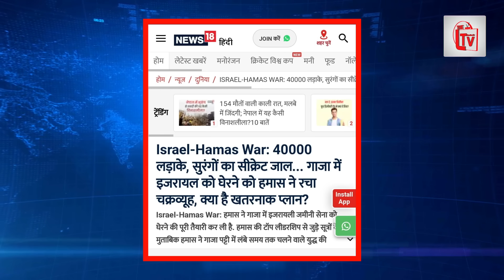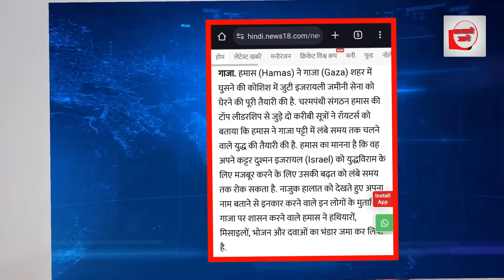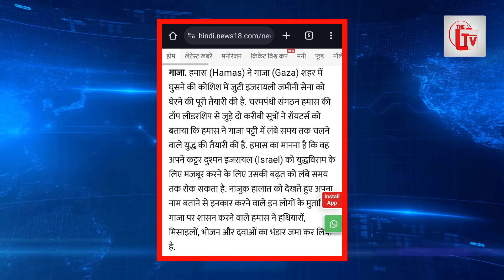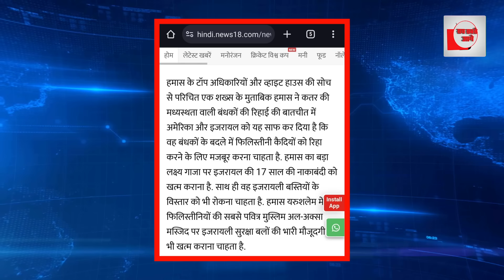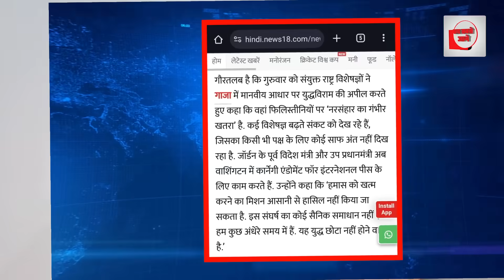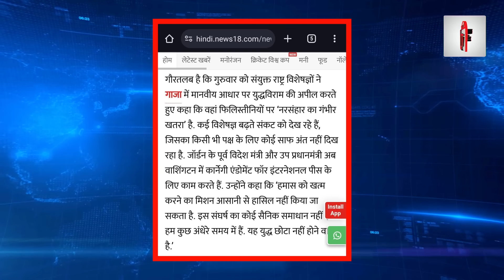हमास के सीक्रेट जाल में फंसा इजराइल! नेतन्याहू के उड़े होश!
हमास के 40000 लड़ाके, सुरंगों का सीक्रेट जाल... गाजा में इजरायल को घेरने को हमास ने रचा चक्रव्यूह, क्या है खतरनाक प्लान...
Israel-Hamas War: हमास ने गाजा में इजरायली जमीनी सेना को घेरने की पूरी तैयारी कर ली है. हमास की टॉप लीडरशिप से जुड़े सूत्रों के मुताबिक हमास ने गाजा पट्टी में लंबे समय तक चलने वाले युद्ध की तैयारी की है. इन लोगों के मुताबिक हमास ने हथियारों, मिसाइलों, भोजन और दवाओं का बड़ा भंडार जमा कर लिया है. प्लान युद्ध विराम के लिए इजरायल को मजबूर करने है।